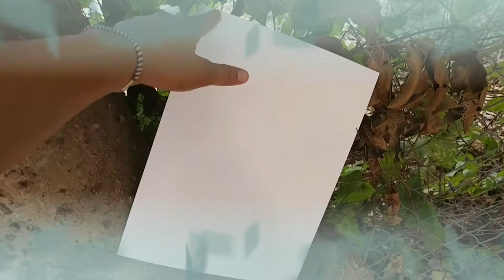Squirt Painting - Collab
Another Fun Collab idea from Sarah Ertzberger at the YouTube Mommy Meet Up facebook group.